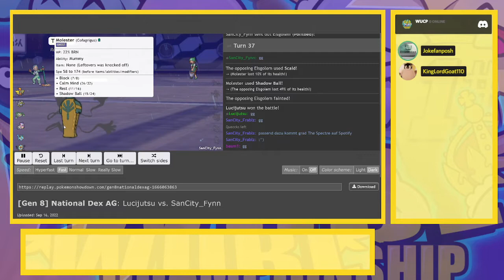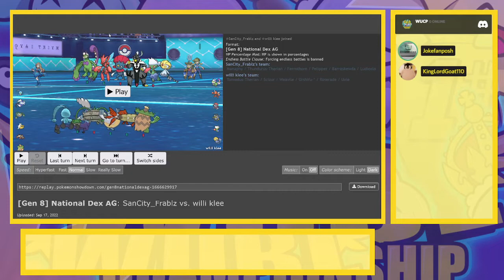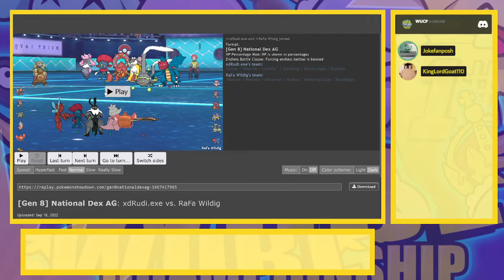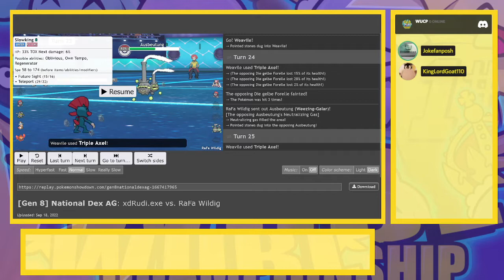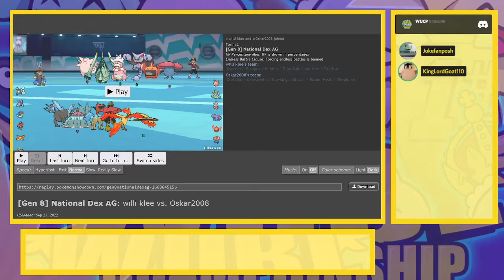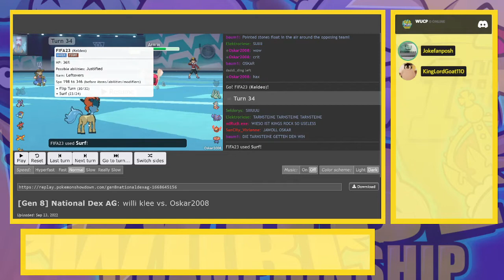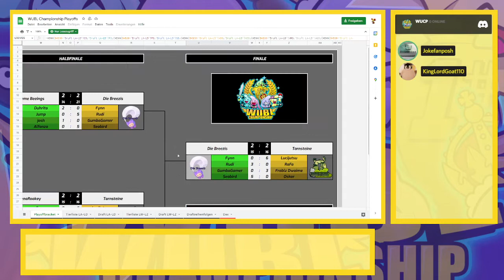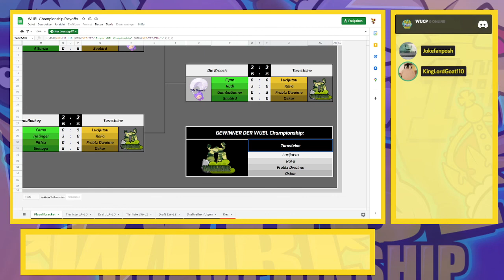WUBL PODCAST FINALE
00:00 Finale
40:49 Laufbahn Gen8 Talk